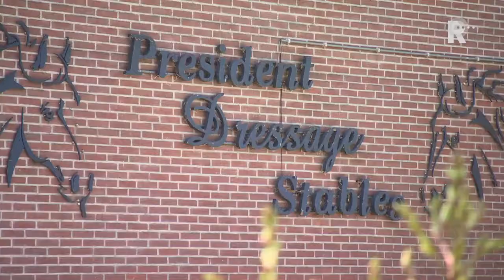7 Minuten 2017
één actueel thema uit de wereld van nieuws, sport, cultuur of amusement.